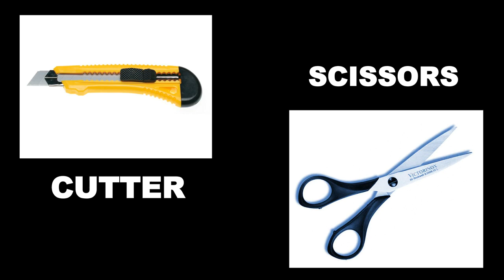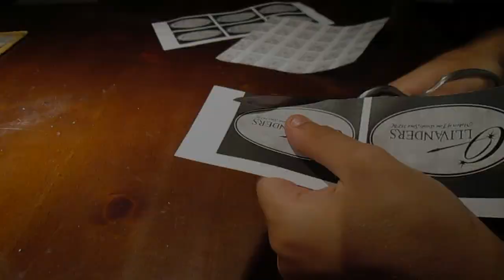Ollivander's Box DIY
Here it is my new DIY tutorial: How to make an Ollivanders Box.
You will need a beautiful box to keep your wands.